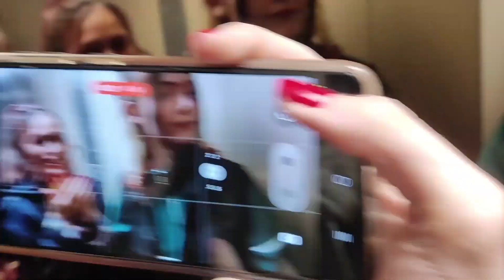[Vlog/Makingof ] - NXDE - MOONVERSE 🌝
Hey ! On est de retour avec le vlog/ making of du tournage de Nxde ! :D

Vous pouvez nous retrouver sur insta et tik tok pour les prochains contenus qui sortirons ^^

Bisous bisous
- MOONVERSE -